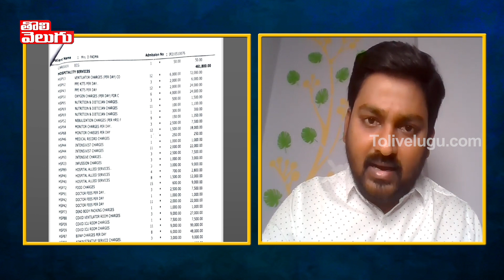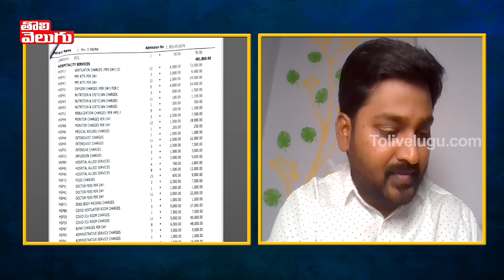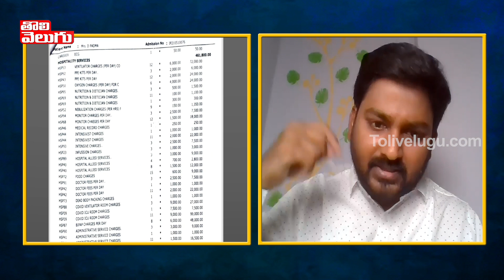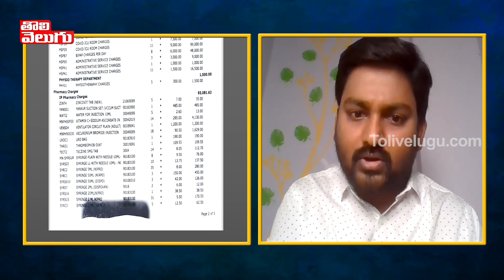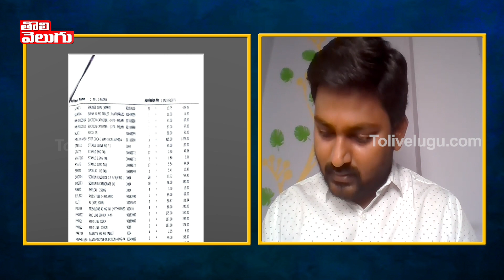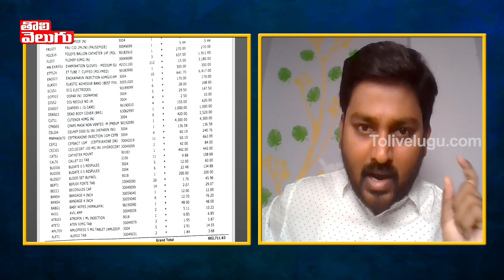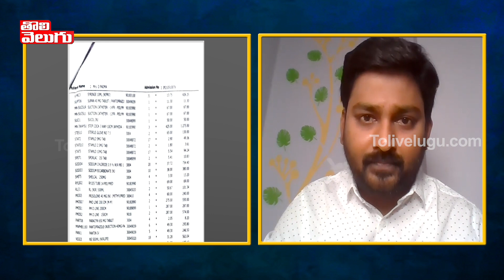మల్లారెడ్డి మెడికల్ కాలేజ్ మాఫియా! పైసలు కడితేనే డెడ్ బాడీ! | Mallareddy Medical College Fee Mafia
మల్లారెడ్డి మెడికల్ కాలేజ్ మాఫియా! పైసలు కడితేనే డెడ్ బాడీ!